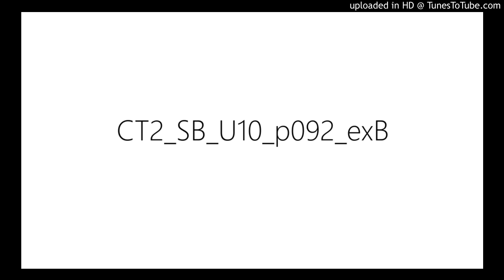CT2_SB_U10_p092_exB